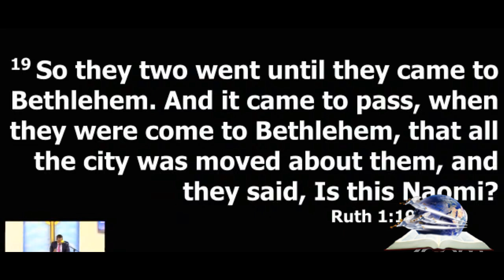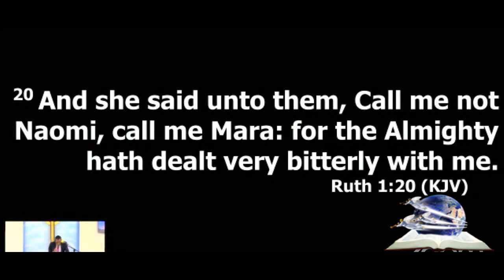Marah | Elder K. Shattock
Speaker: Elder Kirk Shattock
Message: Marah
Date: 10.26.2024